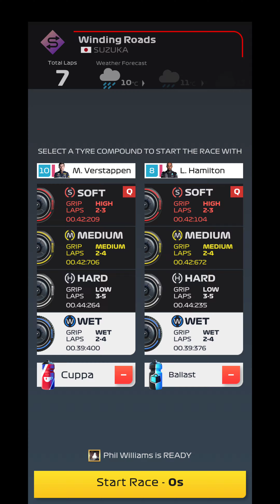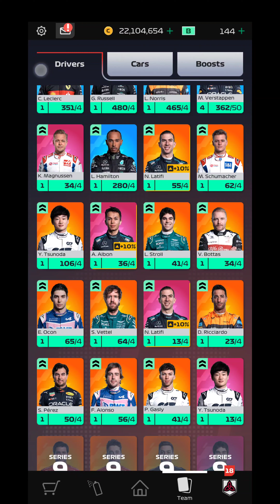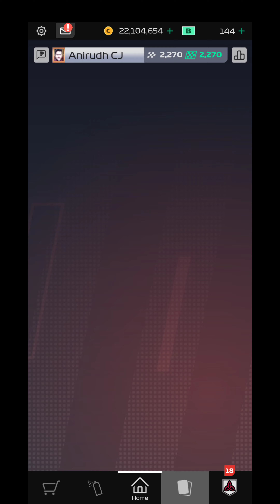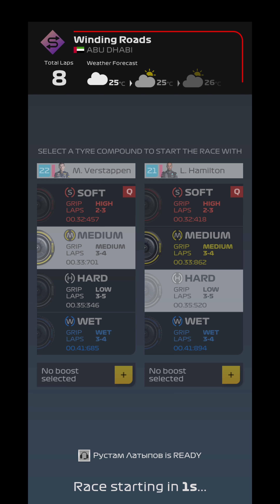F1 CLASH 22 MARATHON PLAY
THIS IS MY F1 MOBILE GAMEPLAY